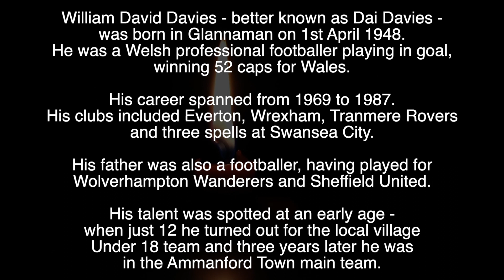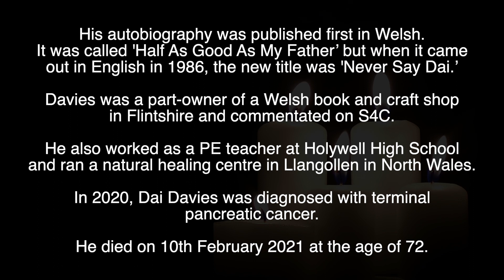DAI DAVIES - R.I.P - TRIBUTE TO THE WELSH GOALKEEPER WHO HAS DIED AGED 72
Tribute to Dai Davies, the Welsh international goalkeeper who died, aged 72, on February 10th 2021.